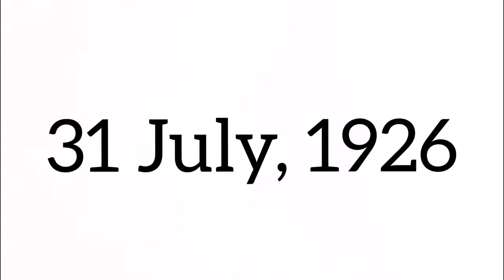Brigaddier Joginder Singh Gharaya – Only One to Receive Both Maha Vir Chakra & Kirti Chakra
Brigaddier Joginder Singh Gharaya – Only One to Receive Both Maha Vir Chakra & Kirti Chakra – A Lion among Soldiers
What does one call the only man awarded both the Maha Vir Chakra and the Kirti Chakra, the second highest awards for gallantry in wartime and peace, respectively? Surely, a lion among soldiers!
Joginder Singh Gharaya, son of Deva singh, was born on 31st July 1926, at Montgomery, now in Pakistan. He was commissioned in Bihar Regiment on 20th January 1946.  He was Awarded ‘Kirti Chakra’ for displaying conspicuous gallantry during the Police action against the Razakars in Hyderbad.
On 24 September 1948, Captain Gharaya while proceeding with his Company to village Puchanapet was suddenly fired upon by two truck loads of Razakars who then made away.  Capt Gharaya immediately engaged them from his jeep and, followed closely by some of his men in a truck, he gave chase.  Although constantly under fire, he kept up the chase and returned fire.  Eventually he managed to shoot down two Razakars.  Later the driver too was killed and the truck halted.  The Razakars, however, took up positions and continued the fight.  Captain Gharaya then with one Section only, charged the Razakars, killing twelve.  Six .303, six Henry Martini Rifles and one Pistol were captured. Throughout this action, as well as on the other numerous occasions during the Police Action, Capt. Gharaya showed great leadership, courage and initiative in rounding up armed Razakars. His utter disregard for his personal safety coupled with his cheerfulness were an inspiration and example to all who came in contact with him.
As a lieutenant-colonel, in 1969 Gharaya was awarded the Vishisht Seva Medal for "distinguished service of a high order."
Brigadier Gharaya was awarded ‘Maha Vir Chakra’ for his extraordinary courage during the Indo-Pak War in 1971. Brigadier  J.S. Gharaya was commanding an infantry brigade in the Eastern Front in the Jessore Sector on 6 December 1971. His brigade was attacked on four successive occasions and despite heavy casualties, his troops stood the ground due largely to his excellent tactical handling, outstanding courage, constant presence and guidance. His conduct of this operation was responsible for heavy enemy losses and their withdrawal. During the subsequent offensive operations, Brigadier Gharaya was with the leading troops when he was severely wounded by enemy fire. He refused to be evacuated till he had seen the attack through as the success of this attack was vital to our further advance in Bangladesh. Throughout this operation, Brigadier Gharaya conducted himself with extraordinary courage and through his personal example inspired such spirit and confidence among troops that led to the complete success of the difficult operations.
Gharaya was promoted to the rank of Major General on 30 December 1976 and subsequently commanded both the 9th and 7th Infantry Divisions. He was promoted as Lieutenant-General on 1 July 1982 and served as Chief of Staff, Central Command before his final appointment as Director-General, Infantry, from where he retired in 1984.
Humble and unassuming, the general always kept the welfare of his troops paramount. His career is an inspiring example for all times to come. Gen Gharaya passed away at Chandigarh on 13 July 2019.

"JAI HIND"